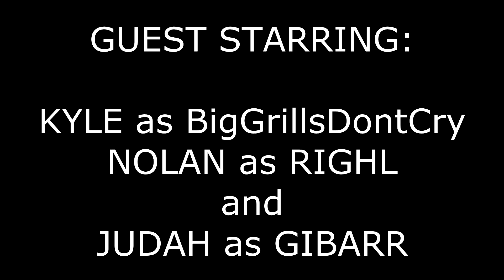FRIENDS (2017)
a tribute to my friends